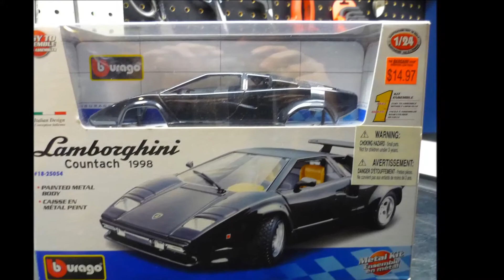Bburago Lamborghini Countach Photo Shoot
A photo shoot of my Burago Lamborghini Countach model kit.
Asplenia.